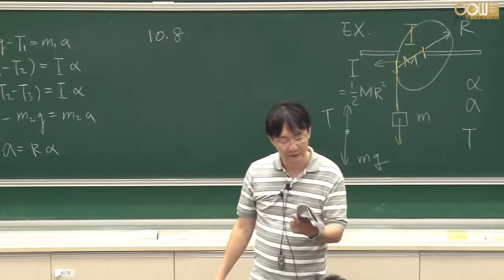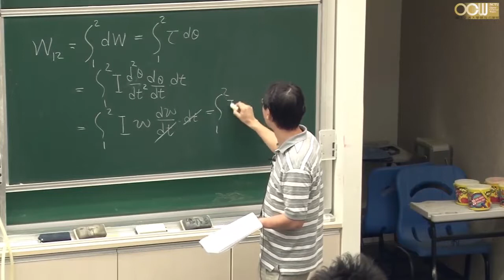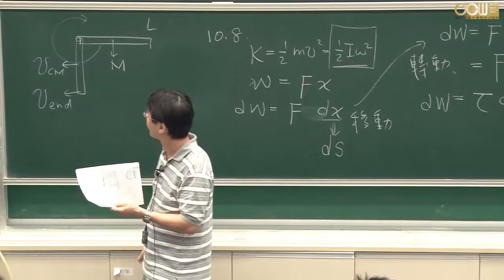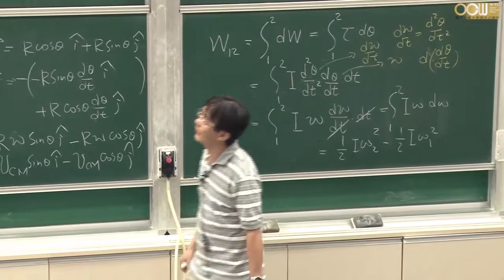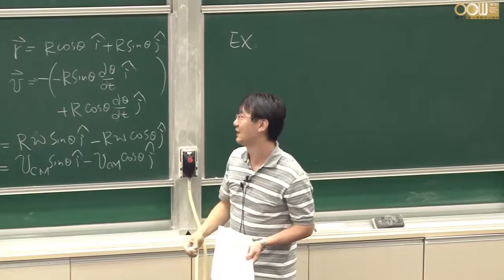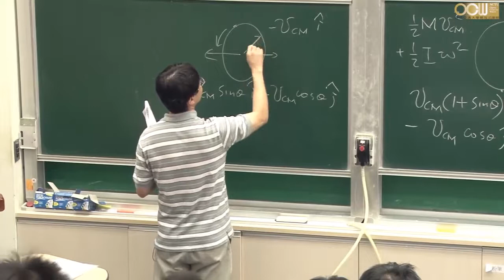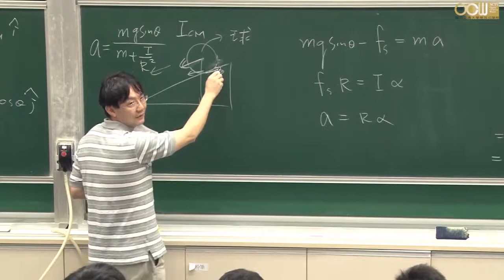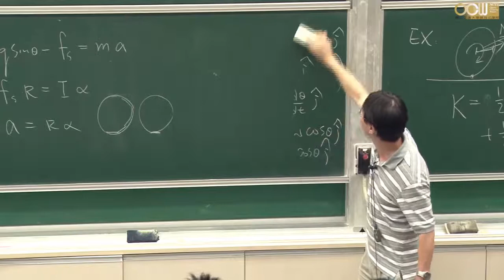Lec46 物理(一) 第十章 Rotation of a Rigid Object About a Fixed Axis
10.8 Energy Considerations in Rotational Motion
授課教師：電子物理系 簡紋濱老師